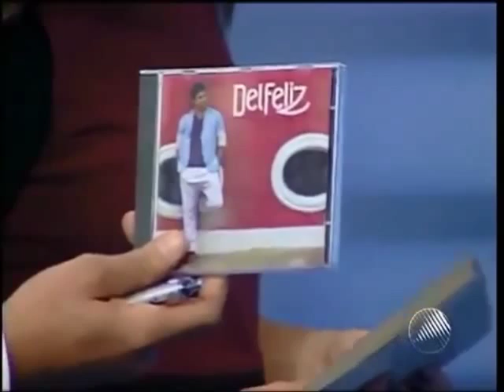DEL FELIZ NO BAHIA MEIO DIA FALA DO MOVIMENTO LINHA VERDE